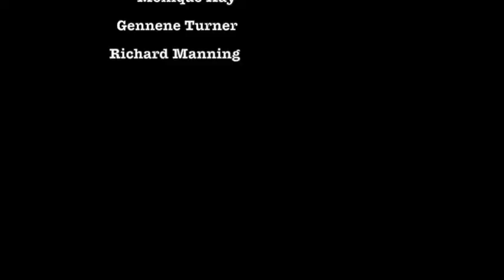Ice Ice Baby, ALS Ice bucket Challenge by Kathy